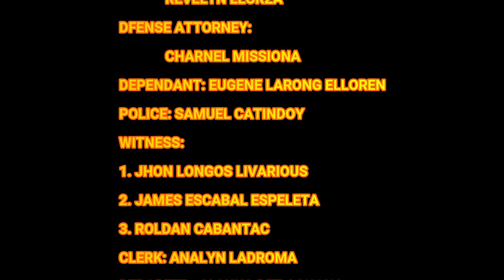Mock trial / Demonstration | Papa SunnyTv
Shout out po sa lahat ng viewers mahal ko kayo

People of the Philippines vs Elloren